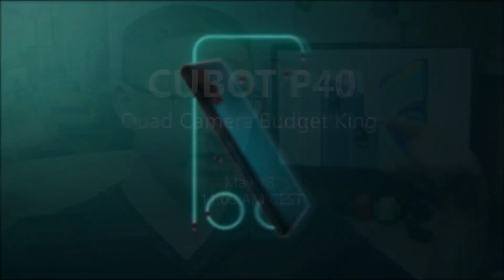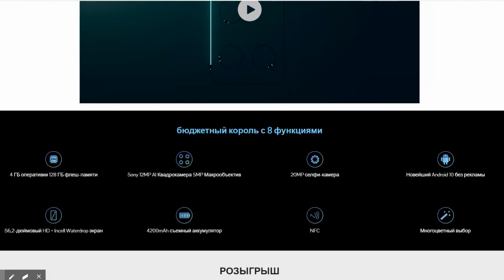Анонс Cubot P40 - 4G смартфон с Sony IMX486 + 5 Мпикс. макро, NFC, 4200 мАч, 4/128 ГБ памяти за $89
Как Вам этот бюджетник с такими характеристиками?
Cubot P40 на Aliexpress (добавляем в корзину!)
Розыгрыш 10 смартфонов (участвуйте, обязательно повезет!)

Что мы знаем о Кубот П40 на данный момент:
- поддежка 4G сетей
- 4 ГБ ОЗУ и 128 ГБ встроенной памяти
- чипсет Mediatek с поддержкой NFC
- ОС Android 10
- фронтальная камера 20 Мпикс. Samsung S5K2T7
- основная камера Sony IMX 486 12 Мпикс. + еще 3 датчика

Подробности о дешевом бюджетном смартфоне Cubot P40 мы опубликуем уже совсем скоро! Тогда и узнаем, станет ли Кубот П40 самым успешным бюджетным смартфоном 2020 года.